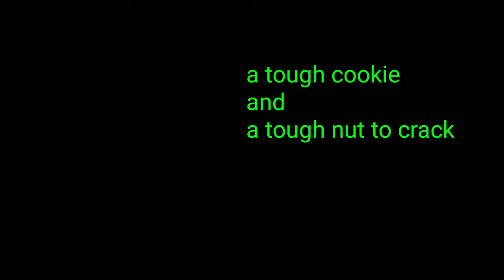Uncle Pepper辣椒叔叔learn English conversation food idioms3 學英語成語3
In this video you will learn THE BIG CHEESE and.CHEW THE FAT.  These are two food idioms that you can use often